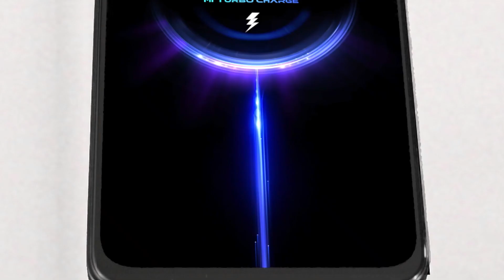Unboxing the POCOM4Pro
You've heard us talk about the most electrifying smartphone in phone entertainment for days. It's time to feast your eyes upon it too.

Here's the official unboxing of the all-new POCOM4Pro. Grab yours on @Flipkart. Sale starts on the 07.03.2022!